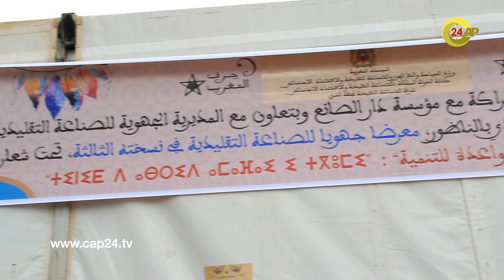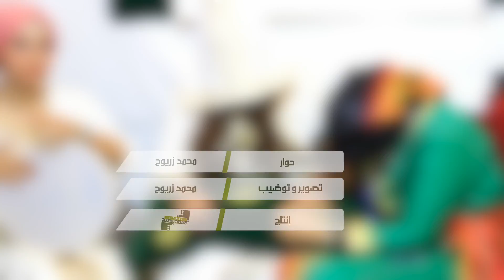افتتاح معرض الصناعة التقليدية في نسخته الثالثة بالناظور